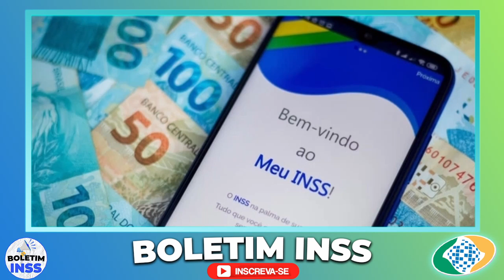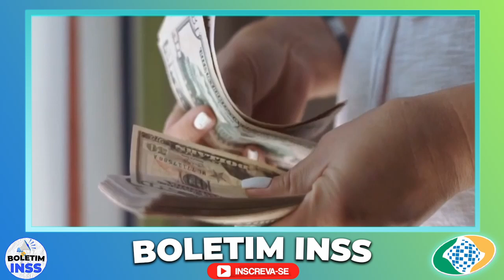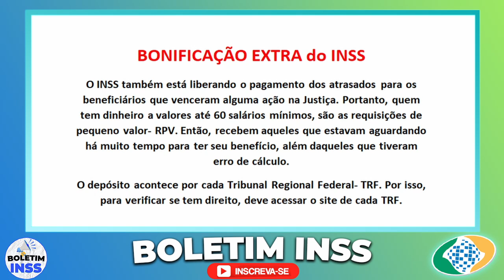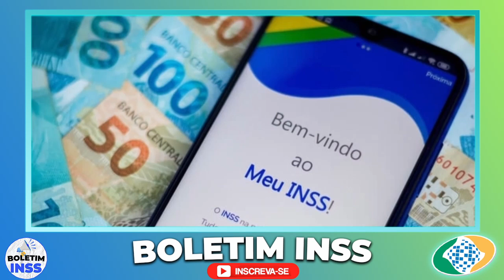MILAGRE NESTA NOITE! INSS ANUNCIA PAGAMENTO em NOVEMBRO + SUSPENSÃO DOS SEUS CONSIGNADOS, VEJA COMO!